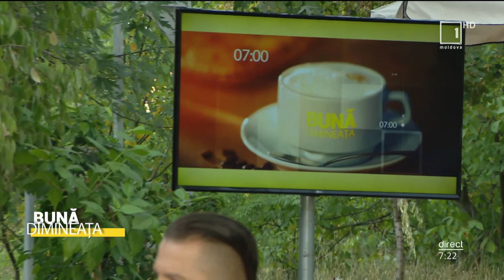„Bună Dimineața”: Boris Gîlca despre variola maimuței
„Bună Dimineața”

Cu Boris Gîlca, șeful Direcției asistență medicală și socială mun. Chișinău am discutat despre variola maimuței. 🧬🦠🧪